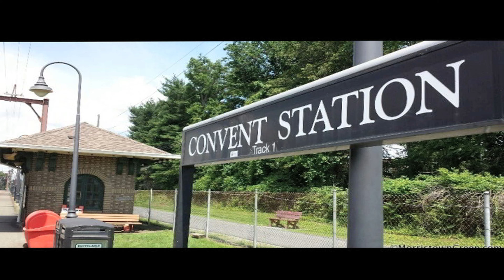Madison Borough From Above, a Bit of History 1:17:16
A brief history of the Madison NJ police and fire departments using overhead videography ,  as well as the history of the campuses of Drew University and St. Elizabeth.